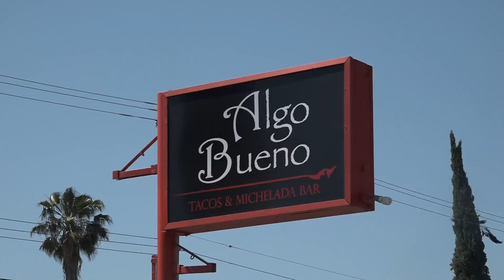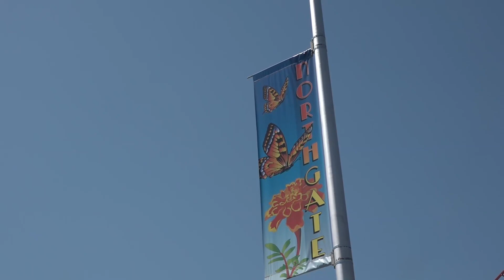Sacramento's Northgate Boulevard business get much needed cash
The aid comes from the American Rescue Plan Act for some Sacramento small businesses.